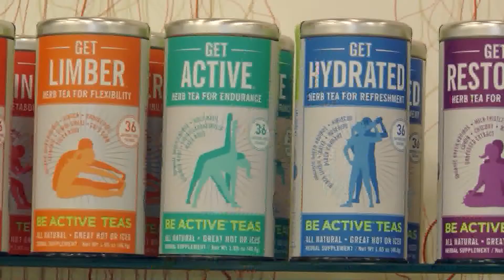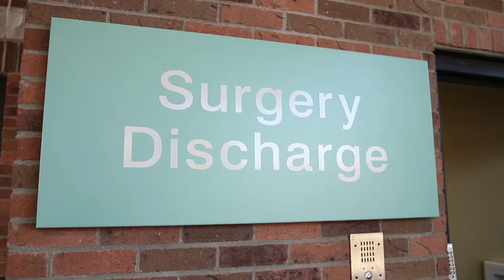The Biz: Surgical Choices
In this edition of The Biz, Brooke Allen visits the Lakes Surgery Center to learn just exactly what a surgery center offers. Administrator, Jennifer Butterfield, tells us about the similarities, as well as the differences, between a surgery center and a hospital. We learn that Lakes Surgery Center specializes in gastroenterology and ophthalmology, and talk with two doctors about the importance of colon and eye screenings.